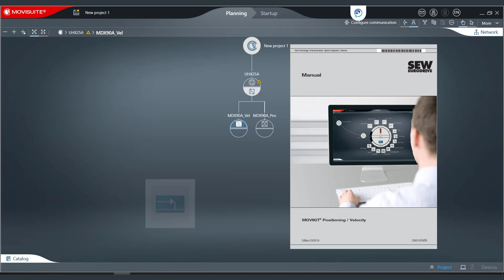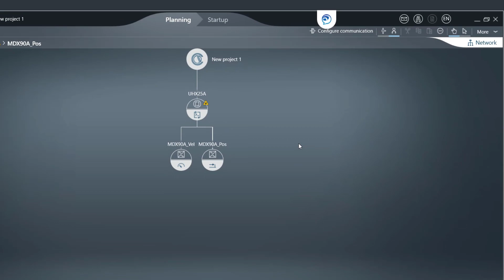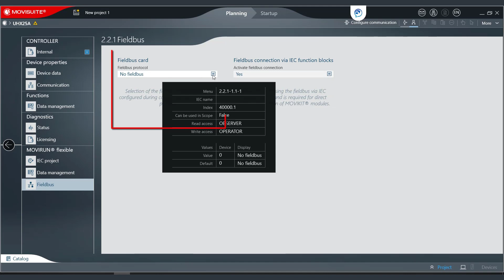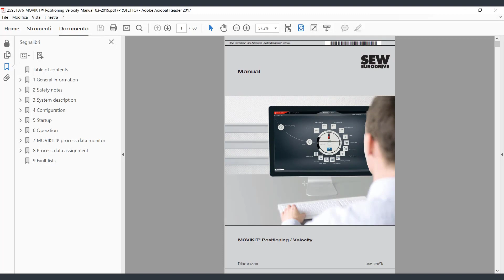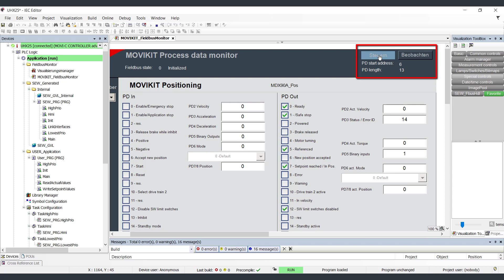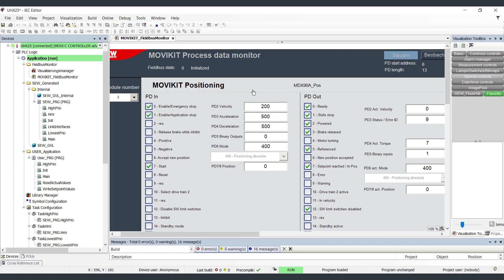MOVI-C® Tutorial - MOVIKIT® Velocity / Positioning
MOVI-C® è la soluzione di automazione modulare end-to-end di SEW-EURODRIVE, in grado di coprire tutte le esigenze: software di pianificazione, messa in servizio, funzionamento e diagnostica, dispositivi elettronici di controllo e monitoraggio, azionamenti meccanici e motoriduttori.

Scopri con questo tutorial come configurare le apparecchiature inverter e PLC utilizzando il modulo software MOVIKIT® Velocity / Positioning

Le informazioni, i dati e le note in queste istruzioni sono le più recenti al momento della pubblicazione. Non si accettano richieste sulla base di informazioni, illustrazioni e descrizioni fornite in precedenza e non contenute in queste istruzioni.
Tutto quanto rappresentato in queste istruzioni sono raccomandazioni che devono essere opportunamente verificate per ogni rispettiva applicazione.
SEW-EURODRIVE S.a.s. non è responsabile per l'idoneità dei processi indicati. Vi invitiamo a contattarci per supporto completo.

Non siamo responsabili per eventuali danni o problemi derivanti da:
Mancato rispetto delle indicazioni di sicurezza specificate nei cataloghi tecnici e nei manuali d’uso e manutenzione aziendali
Mancato rispetto e delle indicazioni di utilizzo contenute nei cataloghi tecnici e nei manuali d’uso e manutenzione aziendali
Modifiche non autorizzate a procedure, componenti e sistemi
Errori operativi, di messa in servizio o di manutenzione
Funzionamenti inappropriati
Riparazioni non autorizzate